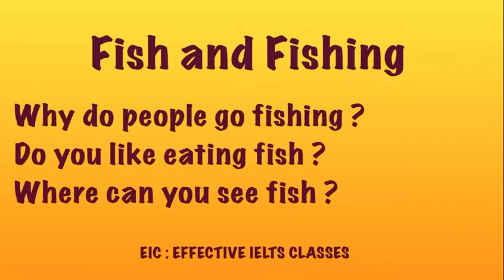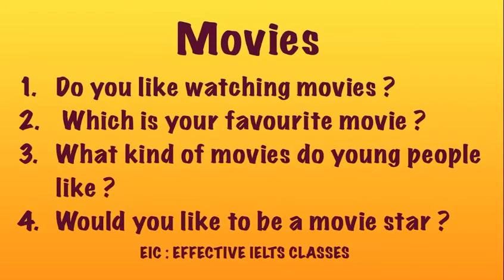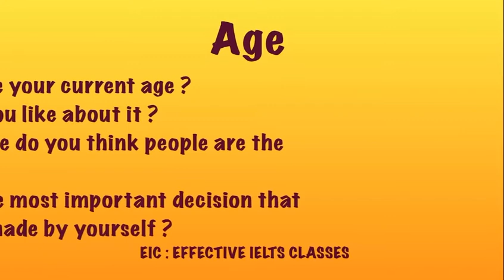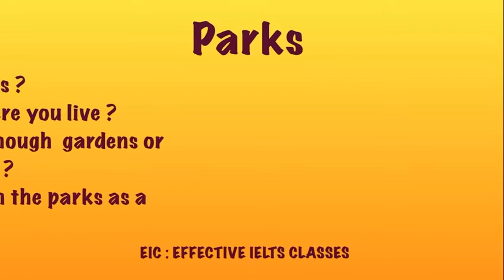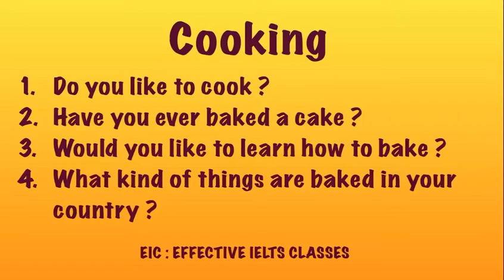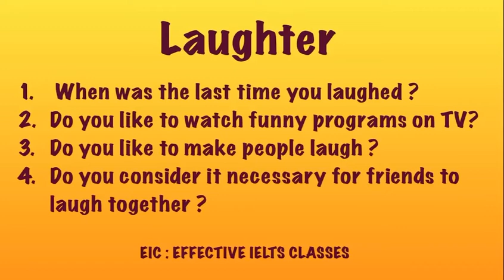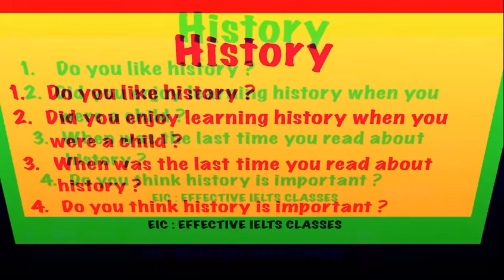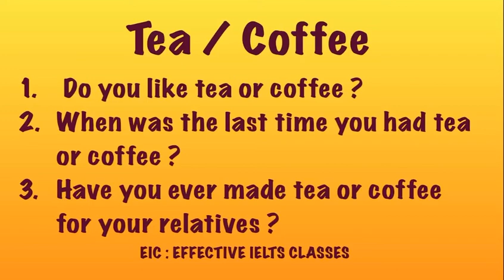IELTS Speaking part 1 categories || May to August || EFFECTIVE IELTS CLASSES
Hey Guys,
This video contains categories and sample questions of IELTS Speaking for the months May to August 2020.